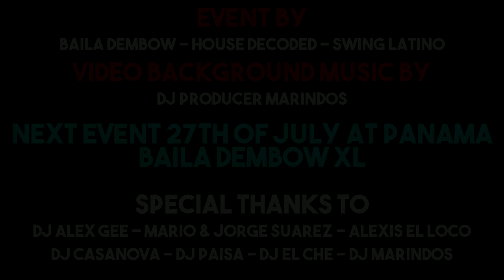After Movie - Baila Dembow 26.06.18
Next Baila Dembow 27Th Of July 2018 At Panama Amsterdam.

BestAtMedia • Artists - Entertainers - Models - Management - Media Consulting - Photo & Video Shoots - Graphic & Web Design - Pr Marketing - Rent Locations - Bookings - Jobs - More Services